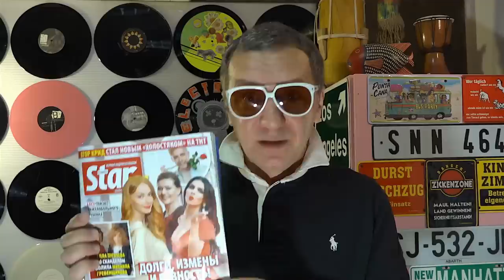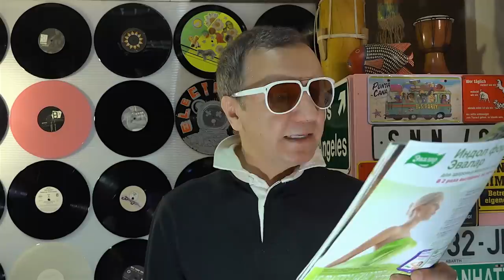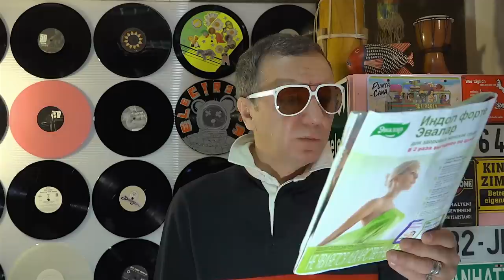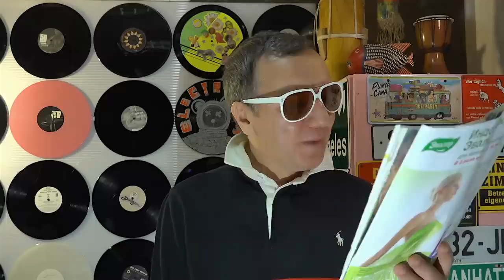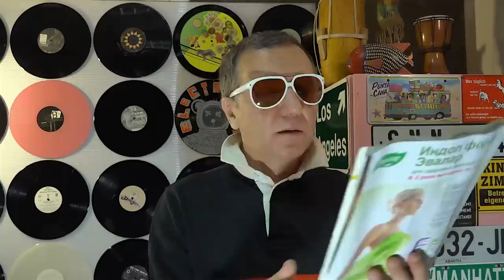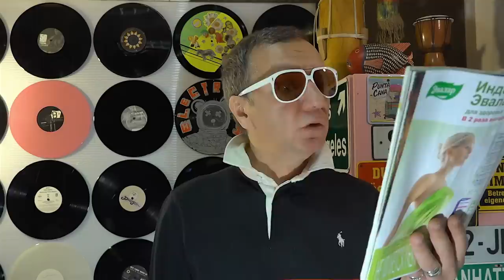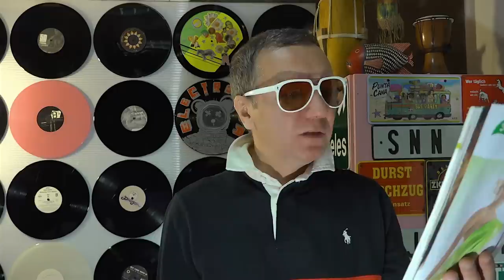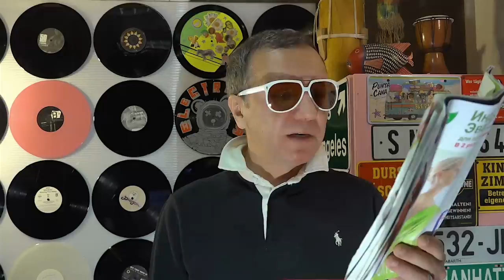Михаил Гребенщиков рассказал правду увольнение Алла Борисовна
Привет всем ! Решил записать свой комментарий на происходящие события в моей жизни в последние дни . Лже корреспондент Ольга Плетенева решила почему то изменить мою жизнь лживым материалом на основе показаний двух анонимных мам .

Это видео сделано для того , что бы не отвечать больше на вопросы сми . Все сми все равно врут и искажают факты как бы я не пытался прокомментировать ситуацию . Если кому то интересно – тут ПРАВДА !

Андрей Малахов под именем которого существует журнал Star Hit он вроде бы в своих шоу помогает людям , а в данном случае с помощью своей подчиненной упоротой журналистки разрушает жизнь )

P.S. Кошмарят Немагию , а вот трепло Ольга Плетенева живет  дальше брешит и не парится ! )

Привет Всем ! Извините за качество . Залил то , какое было в те годы )

Михаил Гребенщиков в соц-сетях

В октябре 2017 года исполняется 15 лет с момента выхода в эфир Фабрика звезд 1 . В студии Пусть Говорят прошли съемки программы где на юбилей пришли группа Фабрика , группа Корни , Михаил Гребенщиков , Ирина Ортман , Пьер Нарцисс , Прохор Шаляпин , Юрий Титов , Марк Тишман , Юрий Аксюта , Владимир Коробко ,  Доминик Джокер и другие . Ведущий программы Дмитрий Борисов .

Новое творение Миланы Гогунской

Моя новая песня )